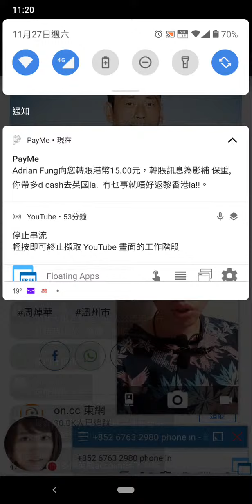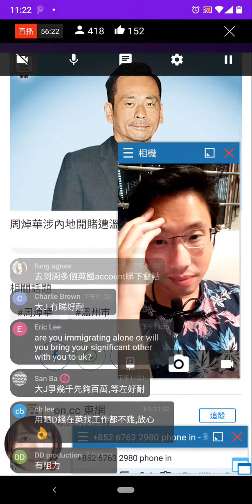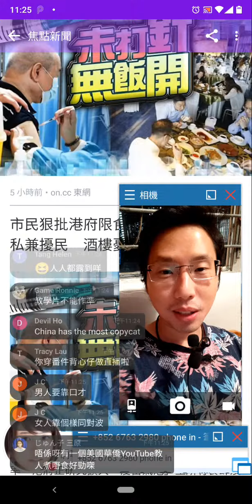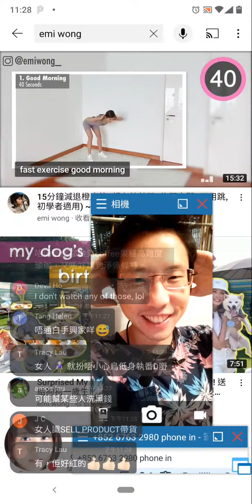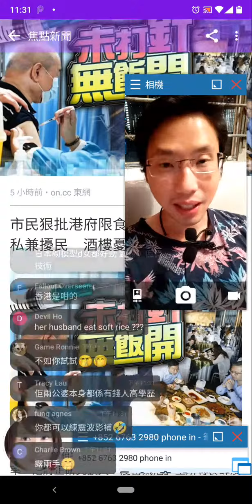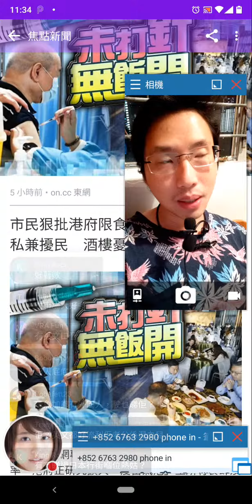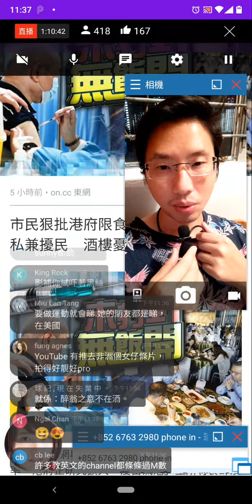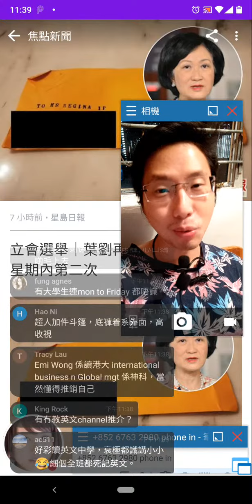YOUTUBE有限流嗎!? 女士著條瑜珈褲即上位!! 大J唔算紅!! Emi Wong先係奇葩!! YOUTUBE生態圈探討!! (節目重溫)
拍攝器材:
Dji pocket2

影補溝女計劃:

歡迎參加